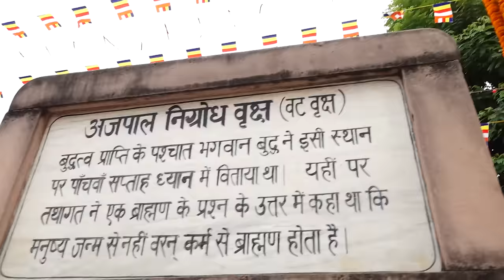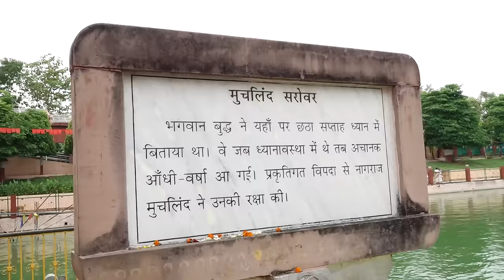भगवान बुद्ध को अभिवादन करने जब थाईलैंड वियतनाम, पंजाब-प. बंगाल समेत देश-विदेश के लोग एक साथ मिले